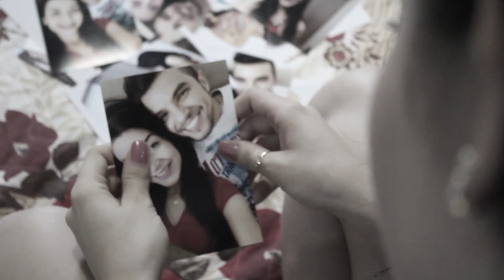Marcus Vinicius - Tô Mais Ou Menos (Clipe Oficial)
Clipe Oficial da canção "Tô Mais Ou Menos", que faz parte do novo CD "Tô Mais Ou Menos", do cantor Marcus Vinicius.

Tô mais ou menos

Quase seis meses de namoro
E você nada de me apresentar
Para a galera mas já chega de me enrolar
Parei com esse amor
Meu bem já era
Ta com vergonha de me assumir então acabou aqui

E olha como é que eu tô
Tô mais ou menos, mais ou menos, mais ou menos, mais ou menos
Tô mais ou menos, mais ou menos, mais ou menos
Só que agora eu tô vivendo

Tô mais ou menos, mais ou menos, mais ou menos, mais ou menos mais ou menos